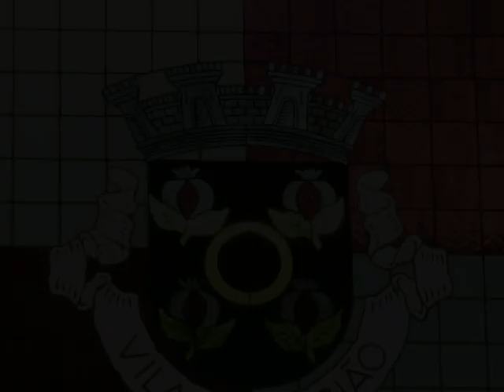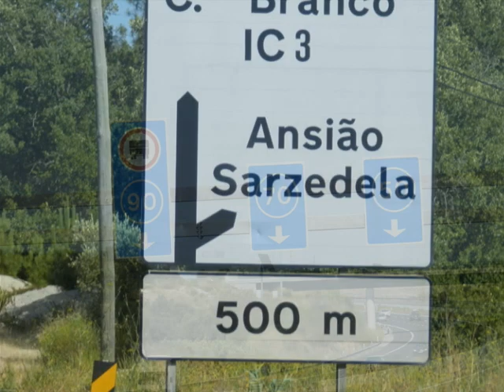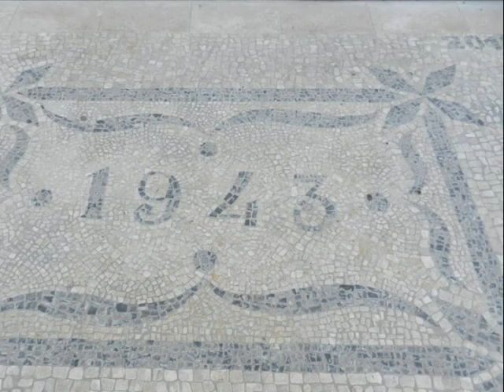bravolavie.Jumelage.1 Portugal.août.2012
louis Debauge...Jumelage.1.Portugal.août.2012